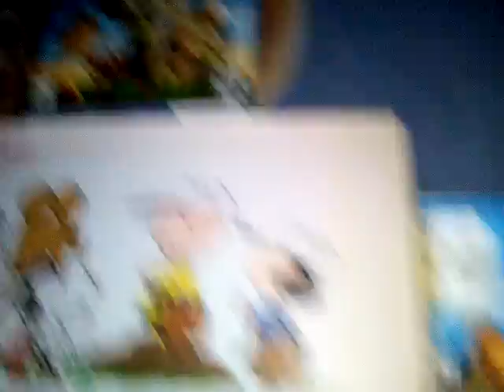Going Peanuts For This Haul - TSR 25% Discount Haul - 10/30/17